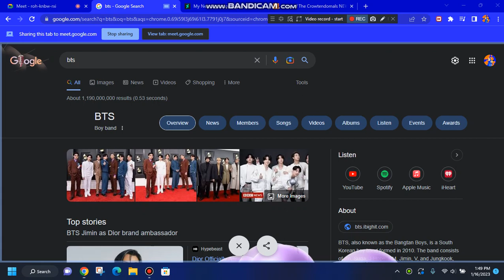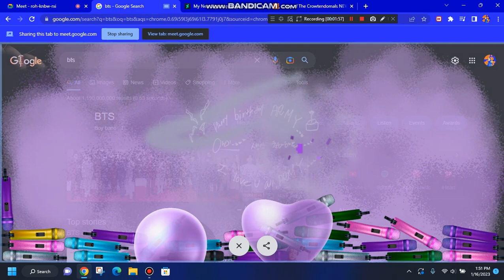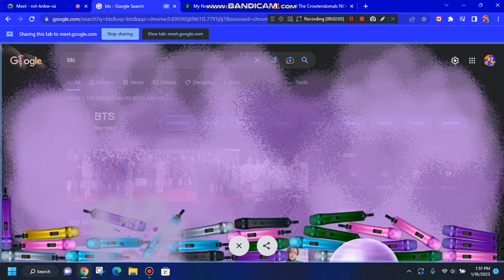OakleyFox was HAPPY!!!!!!!!!!!! 😄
@ItsOakleyFoxLetsPlay is a MASSIVE Fan of the South Korean Boy Band, BTS, and I searched it up and there was a heart balloon icon and it had you pop balloons. The Heart Balloons had amazing compliments from the members of BTS!

OakleyFox was having a good time with this! :D